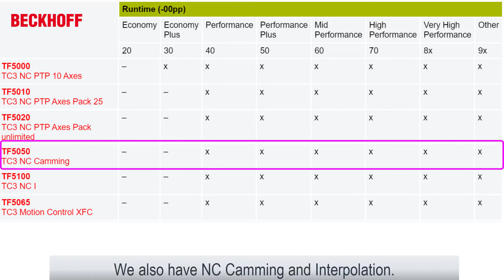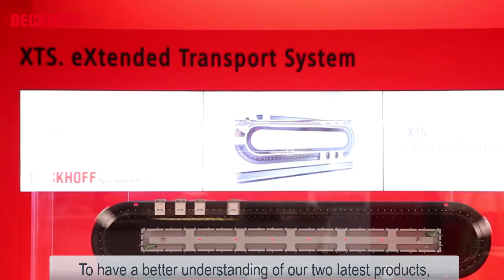TheAutomationLab Episode 7 - Space saving with Beckhoff's compact drive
TheAutomationLab is back!

In this week's session, we will be talking about Motion.

Grace will bring you through some of the unique things about our motion and Andy will have an interesting product showcase for you.

Follow our YouTube channel to watch all of the TheAutomationLab web-series episodes